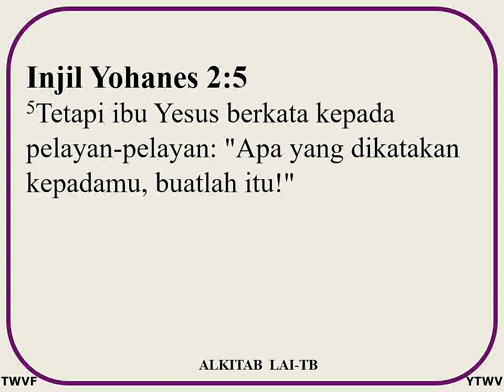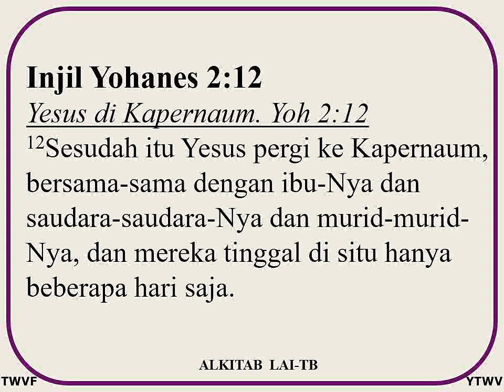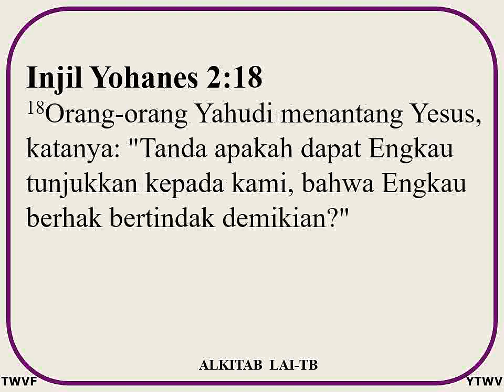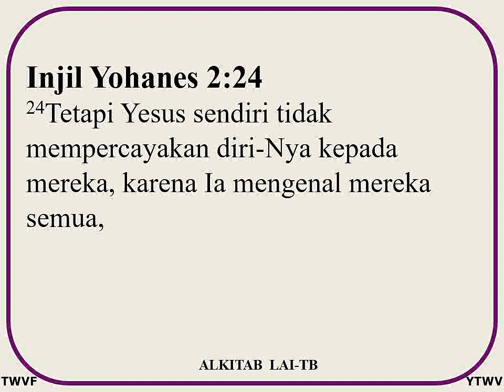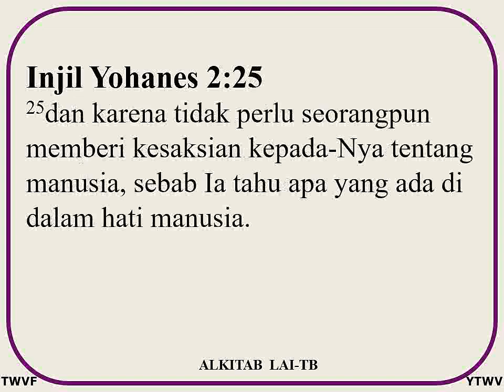Injil Yohanes 2 - ALKITAB Suara dan Text - Indonesian Holy Bible GOSPEL OF JOHN audio and text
Injil Yohanes Pasal 2 - Alkitab.
Indonesian Holy Bible
Alkitab suara dan text.
Alkitab baca dan dengar.
Holy Bible read and listen.
Holy Bible audio and text.

TOLIANSA WORLDWIDE VISION FOUNDATION
Preach, proclaim the Gospel worldwide.
Alkitab Audio and Text.

Holy Bible, Indonesian (Alkitab).
Holy Bible, Hebrew.
Holy Bible, Greek.
Holy Bible, English KJV.
Holy Bible, English NIV.
Holy Bible, Arabic.

Please share your comments and supports to:
Pdt. JH. TOLIANSA.
R.A. TOLIANSA.

LORD GOD save the world.

TENTANG ALKITAB.
Alkitab (Holy Bible) terdiri dari 66 Kitab yang terdiri dari:
39, Kitab Perjanjian Lama (929 pasal, 23145 ayat).
27, Kitab Perjanjian Baru (260 pasal, 7957 ayat).

Alkitab terdiri dari 66 kitab, 1189 pasal, 31102 ayat.

5, Kitab Taurat ditulis oleh Nabi Musa.
1, Kitab Zabur / Mazmur ditulis oleh Raja Israel, Daud.
33, Kitab ditulis oleh beberapa Nabi dan Raja Israel.

4, Kitab Injil (Matius, Markus, Lukas, Yohanes).
23, Kitab ditulis oleh beberapa Rasul Yesus Kristus.